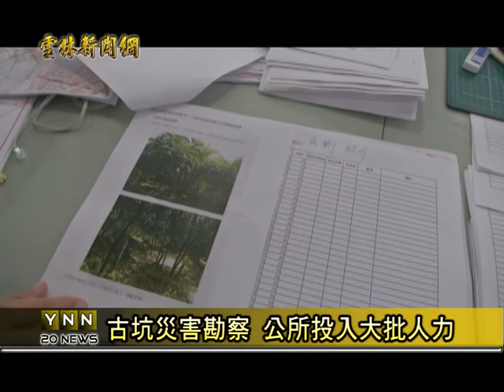雲林新聞網─古坑災損勘察展開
前一陣子大雨和風颱所造成的災害，古坑鄉今日展開農作物災害的勘察作業，為避免影響農民復耕的時機，古坑鄉公所全面動員進行勘察的作業；古坑地區這次申報災害的農作物，到上禮拜截止，總共有六千件， 數量非常多。【以上新聞可從哈TV App收視】